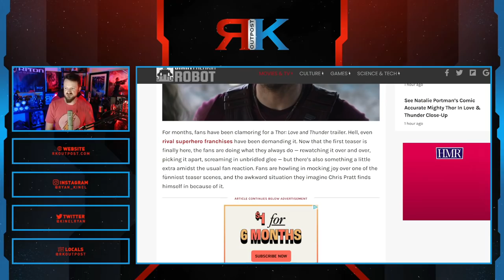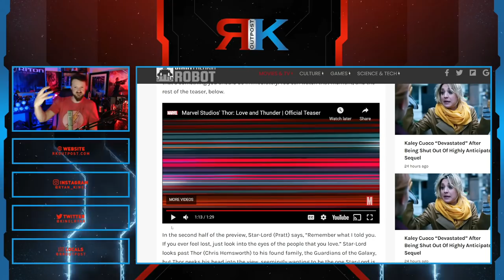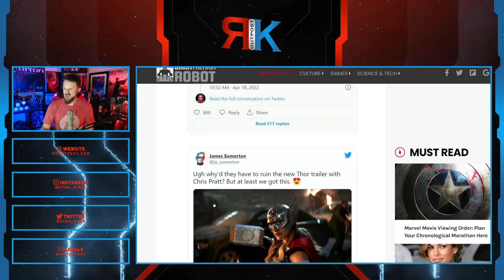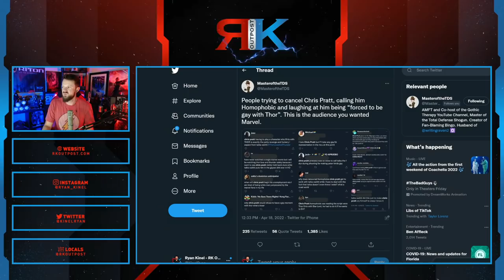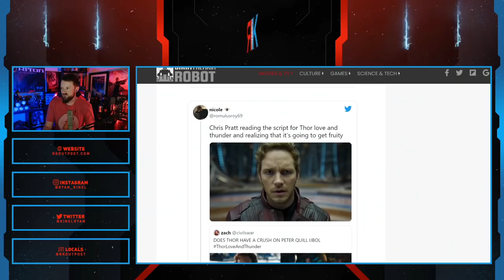Chris Pratt ATTACKED By Woke Lunatics Over Thor: Love And Thunder Trailer | They HATE This Man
A HUGE thank you to the following Patrons!:
Master Level:

Knight Level:

Mike Jackson -
Saberian Dream –
Rushin Bob -
Padawan Level:
Optimus Prune -
R R -